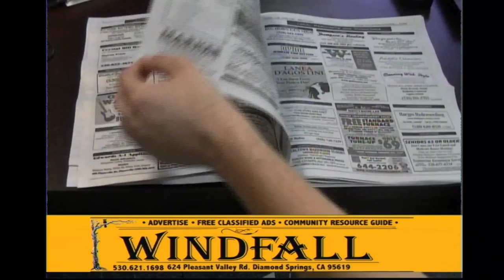TheOGT.TV Episode 11 - Tech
Rob and Jon discuss the last 1000 days for windows XP, HP looking to sell Palm with strings attached and the Stop online Piracy Act or SOPA